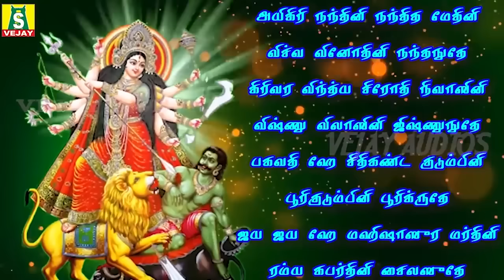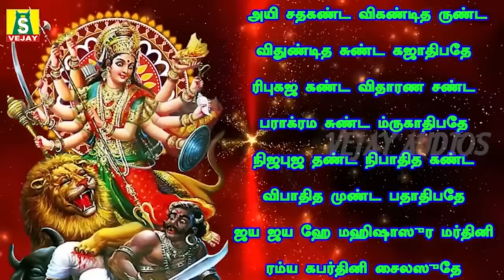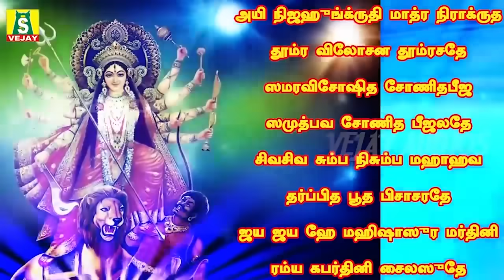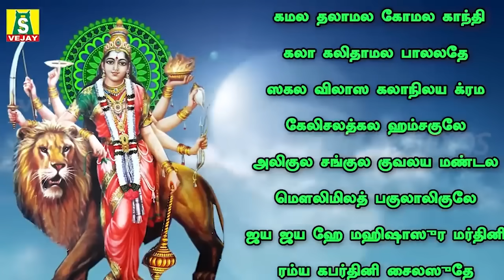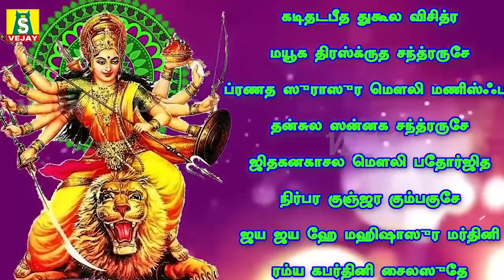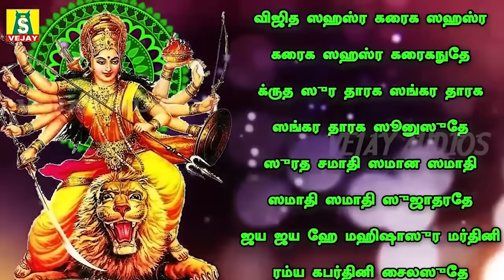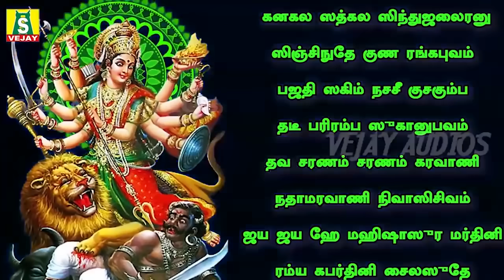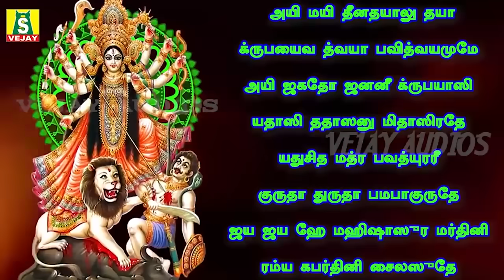அயிகிரிநந்தினி Aigiri Nandini withTamilLyrics MahishasuraMardini SANSKRIT அயிகிரி நந்தினி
விஜயதசமி  அன்று காலை மாலை கேட்கவேண்டிய சூப்பர் ஹிட்  பாடல்கள்அயிகிரிநந்தினி
 Aigiri Nandini withTamilLyrics   MahishasuraMardini SANSKRIT
  அயிகிரி நந்தினி